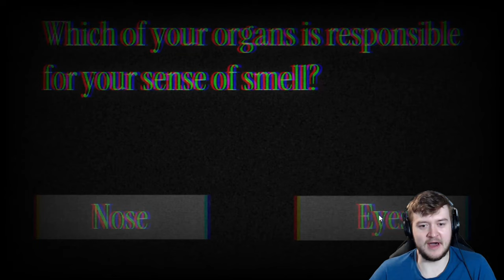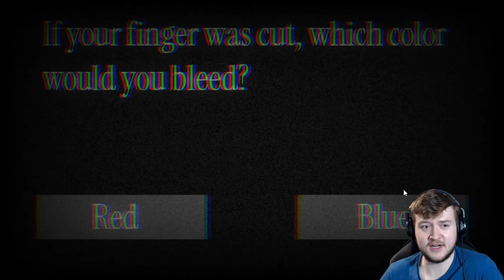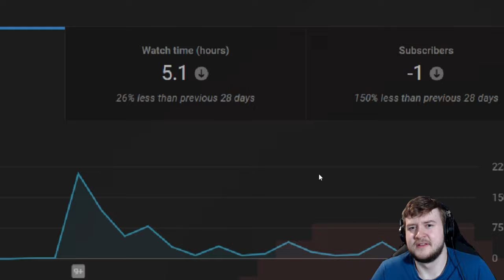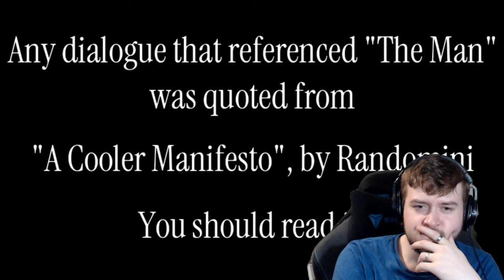I'm Deciding Who is HUMAN in This Analog Horror Game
Just take this test to verify your humanity, and confirm the humaity of others. No catch! We promise.

This is Antipathy.

I don't know why it went so off the rails.